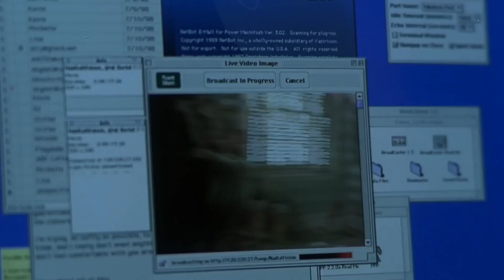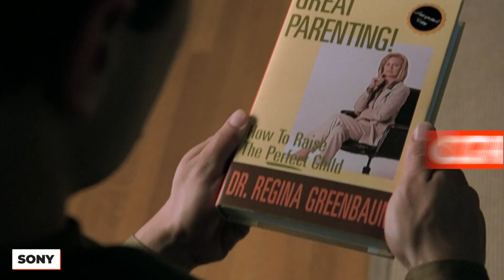90s Movies That Would Never Get Made Today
Let’s be real – we love to put on a 90s movie for a nice dose of nostalgia, but if you really look at a good portion of them, a lot of them should be canceled. We’ve got some serious teacher student creepiness in Never Been Kissed, American Pie’s webcam scene is ultimately evil and cringe, American Beauty is a lawsuit waiting to happen, and Ace Ventura: Pet Detective is incredibly transphobic. I still love the 90s, but it really makes me cringe when I think about how awful some of the narratives were. Cruel Intentions was one of my favorite movies, but there are some really questionable scenes involving SA and manipulation that are really hard to overlook – as much as I will always love Sarah Michelle Gellar, the movie is problematic. Forrest Gump is iconic, but Tom Hanks’ performance of a ‘slow-witted’ man – which won an Oscar – would never fly today. Did you know Aladdin had an incredibly offensive lyric that Disney scrambled to change before the home video release? And as much as I love Lana Del Rey, she’ll never get me to like Lolita – it’s way too creepy. The fact that it got not only one, but two movies based on the book is beyond me. Unfortunately, there is a lot to unpack in this list of 90s movies – don’t come for me when I ruin some of your favorites, but make sure to stick around until the very end of the video. Which 90s movies do you think should have been included in the list?

Chapters:
00:00 Intro
00:20 American Pie
01:07 Forrest Gump
01:52 American Beauty
02:40 Lolita
03:06 Reservoir Dogs
03:32Never Been Kissed
04:22 Ace Ventura: Pet Detective
05:09 The Waterboy
05:40 Cruel Intentions
06:34 Chasing Amy
07:07 Boxing Helena
07:54 Aladdin
08:23 Outro

Written by: Ace Louzon
Narrated by: K. Ryan
Edited by: G. Avendaño